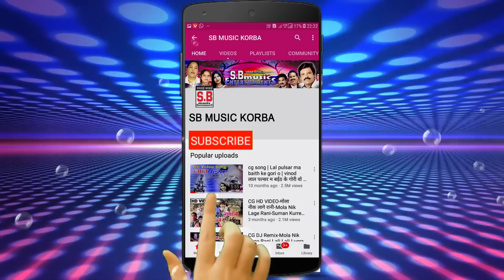जी.पी जायसवाल-CG Song-जीना नईये तोर बिना-Jina Naiye Tor Bina-G.P Jaysawal-2019 SB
Song : Jina Naiye Tor Bina
गीत : जीना नईये तोर बिना
Album : i am going to sasural
एल्बम : आई एम गोइंग टू ससुराल
Male Singer : G.P Jaysawal
गायक : जी.पी जायसवाल
Female Singer : Savitri Kahar
गायिका : सावित्री कहार
Lyrics :  G.P Jaysawal
गीतकार : जी.पी जायसवाल
Music Director :
संगीतकार :
Producer : Shri Ram Rathore
निर्माता : श्रीराम राठौर
Director : Shri Ram Rathore
निर्देशक : श्रीराम राठौर
Recordist : Nanki ji
रिकॉडिस्ट : ननकीजी
सर्वाधिकार सुरक्षित है : एस.बी.म्यूजिक इंटरटेनमेंट्स छत्तीसगढ़, भारत